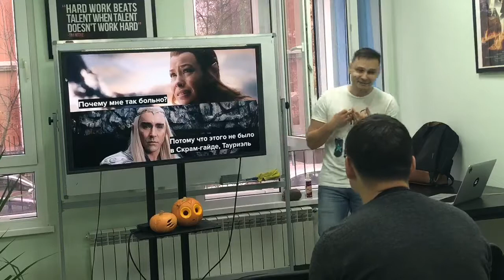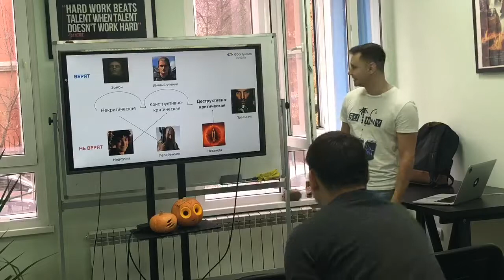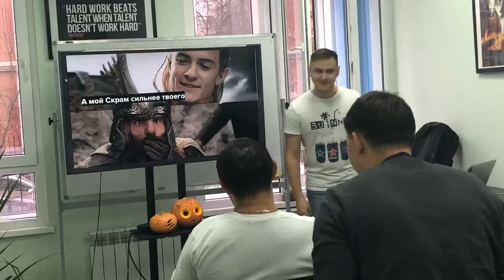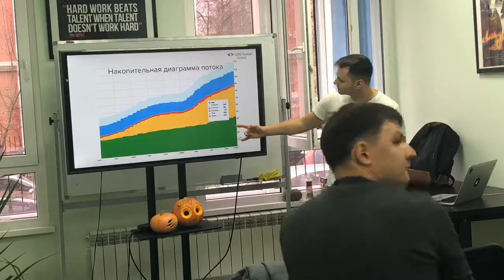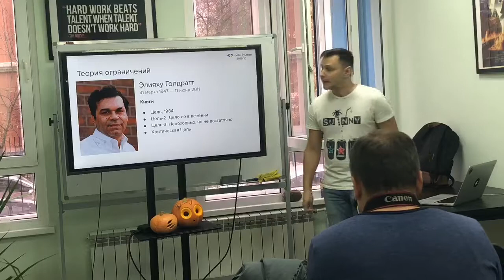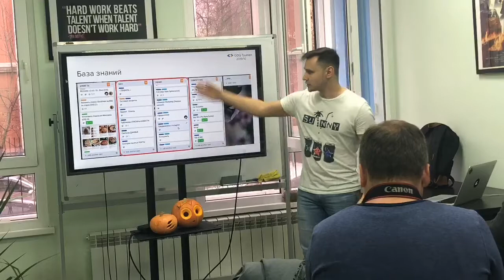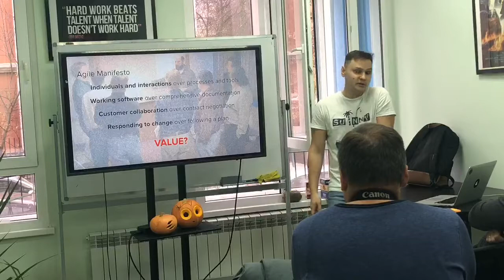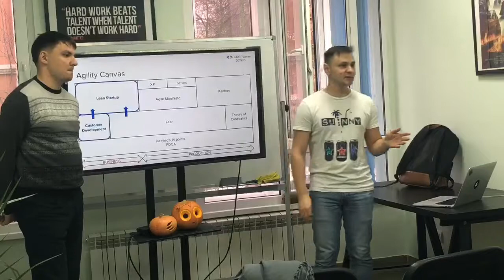Pro Management. Agile. Почему так больно? (Артем Глазков). 2019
Доклад Артема Глазкова из GDG Tyumen "Agile. Почему так больно?" с мероприятия Pro Management